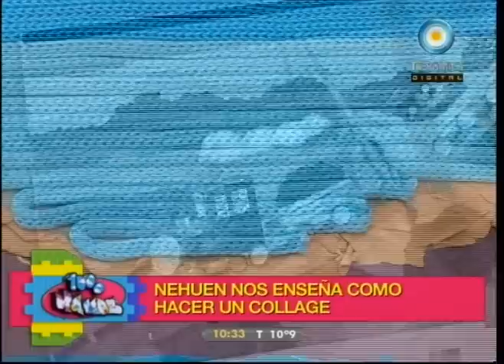1000 manos - 15-08-11 (3 de 6)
Hacemos nuestro propio collage inspirados en Antonio Berni; visitamos en Tecnópolis la exposición de dinosaurios robots; realizamos una banqueta y una cartuchera con cartón; y cocinamos riquísimas magdalenas en la primera emisión de 1000 manos.